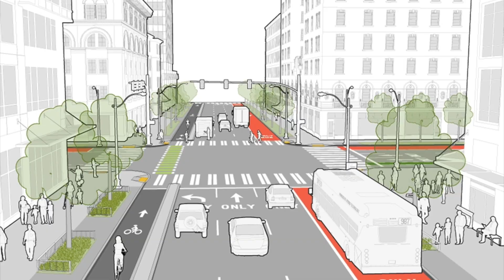Why people choose Architecture? | The Psychology of Architecture | Vid- 45 | Edu Nishaan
People choose architecture for various reasons, as it is a field that appeals to individuals with diverse interests and motivations. Here are some common reasons why people choose architecture:

Creativity and Design: Architecture offers a unique platform for creative expression. Architects have the opportunity to shape and design physical spaces that impact people's lives. The ability to conceptualize, innovate, and transform ideas into tangible structures attracts individuals with a passion for artistic expression.
Problem Solving and Technical Challenges: Architecture involves solving complex problems related to space planning, structural integrity, sustainability, and functionality. Many people are drawn to the intellectual challenges presented by architecture, as it requires a combination of analytical thinking and creative problem-solving skills.
Impact on the Environment and Society: Architecture has a significant impact on the environment, communities, and societies. Architects have the potential to create sustainable and energy-efficient structures that reduce the carbon footprint. They can also design spaces that promote social interaction, inclusivity, and well-being, contributing to the betterment of society.
Long-lasting Legacy: Architecture allows individuals to leave a lasting impact on the built environment. Iconic buildings and structures become part of a city's identity and heritage. Architects often find fulfillment in knowing that their work will be appreciated and used by future generations.
Interdisciplinary Nature: Architecture is an interdisciplinary field that intersects with various other disciplines, including engineering, construction, interior design, urban planning, and landscape architecture. This multidisciplinary aspect appeals to individuals who enjoy working collaboratively and integrating diverse knowledge and skills into their work.
Career Opportunities: Architecture offers a wide range of career opportunities. Architects can work in architectural firms, design studios, construction companies, government agencies, or even start their own practices. The field also provides opportunities for specialization in areas such as sustainable design, historic preservation, healthcare architecture, or urban planning.
Personal Fulfillment: For many architects, the sense of personal fulfillment derived from creating beautiful and functional spaces is a primary motivation. The ability to see their vision come to life and positively impact people's lives can be immensely rewarding.
It's important to note that these reasons may vary from person to person. Some individuals may be drawn to multiple aspects mentioned above, while others may have their unique motivations for choosing architecture as a career path